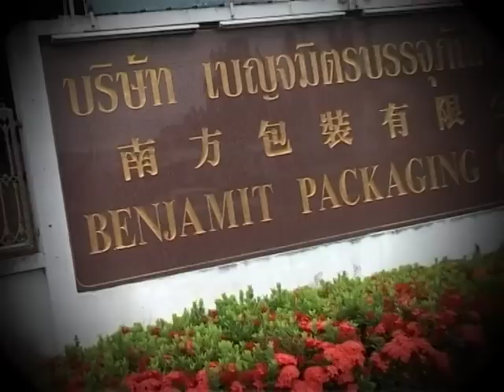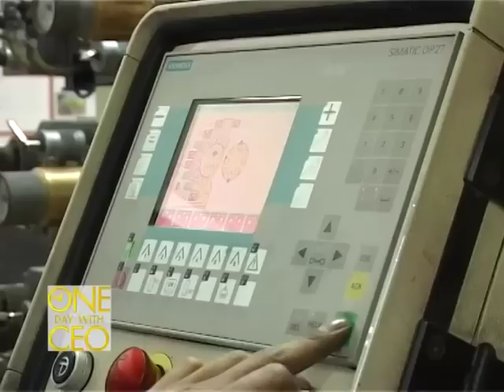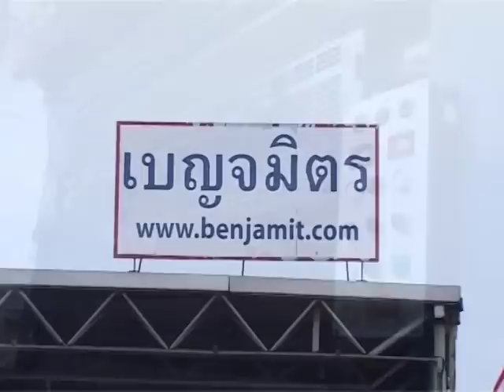เบญจมิตรบรรจุภัณฑ์ One Day 1/4